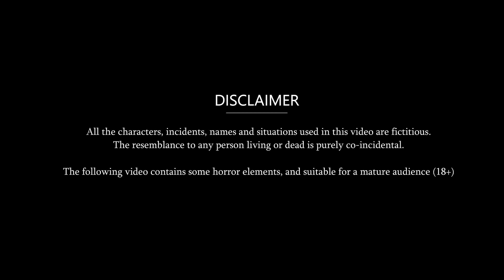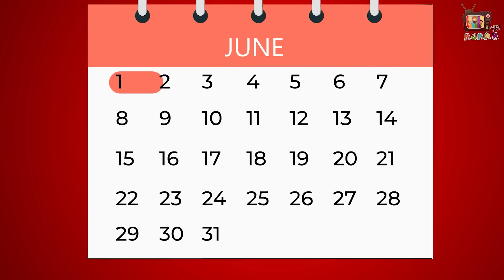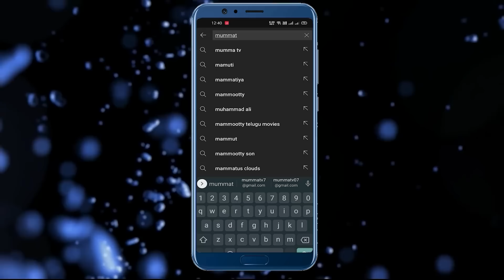Kahani हरयाणवी बहू का Delhi ससुराल में पहला दिन: Stories in Hindi | Moral Stories